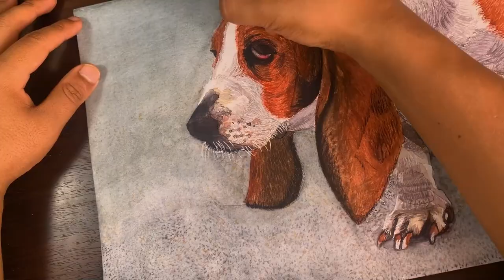Dibujando a una BASSET HOUND 🐶| Terminará bien? 😅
Utilizando ACUARELAS, tambien pintaste a tu MASCOTA?? :)
ACOMPAÑAME A VER el PROCESO del DIBUJO que HICE !!! 😎🔝

Basset hound, yo los conocia como hush pupy XD
Como es parte de este canal, probamos nuevas tecnicas
y mas materiales como ACUARELAS!!!

Ya pintaste a tu mascota ?? Si deseas podria hacerlo yo, dejame un DM en INSTAGRAM :)

Cual Quieres que sea el siguiente? !!!
VideoNumero28

Un VIDEO probando ACUARELAS👨‍🎨
CONSEJOS Valiosos para esta Técnica
Prueben MATERIALES Y TECNICAS NUEVAS!!!

Quieres un video personalizado con el dibujo de su mascota?

DIBUJEMOSMAS!👨‍🎨🤩

Lista de Materiales:

🟢 Block Strathmore BRISTOL 270gr (22.9 x 30.5)
🔴 Acuarelas Van GOGH.
🟢 Lapiz Faber Castell.
🔴 Lapicero de GEL Blanco.